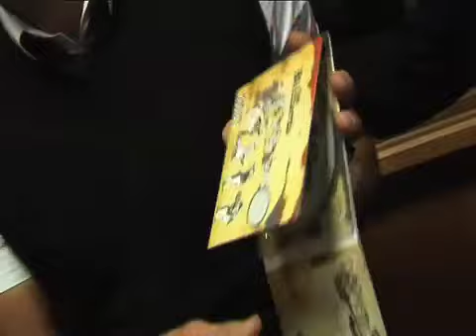Blizzards Meteor Music Live Tour! Backstage Pass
We Caught up with the Blizzards before and during their Meteor Music Live tour opener at University of Limerick venue 'The Stables'